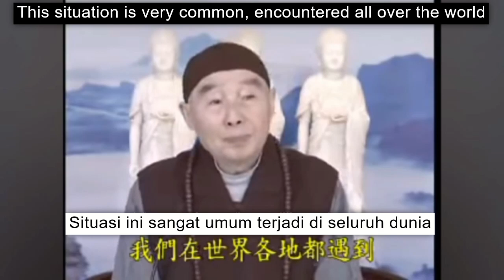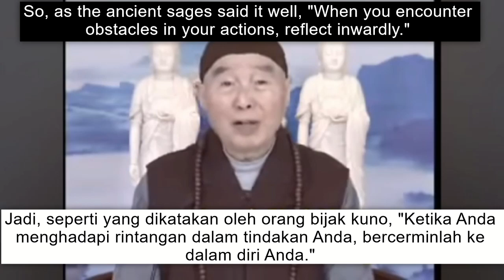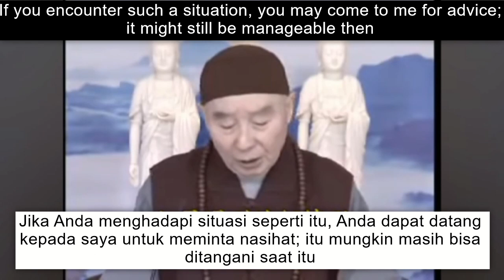Why some people are disturbed by supernatural beings? -- by 净空法师